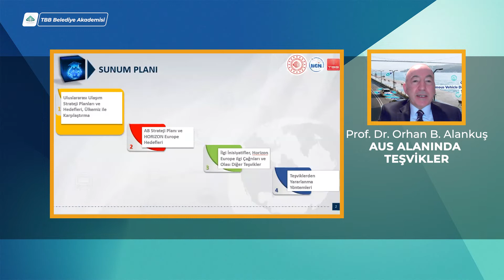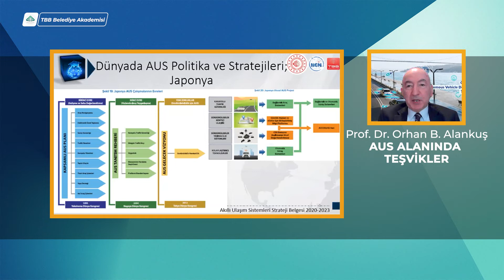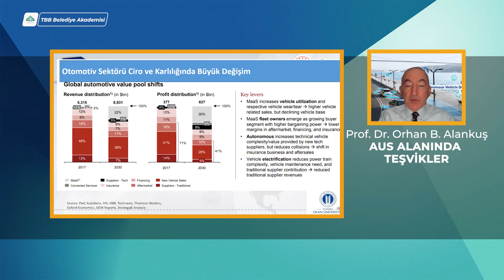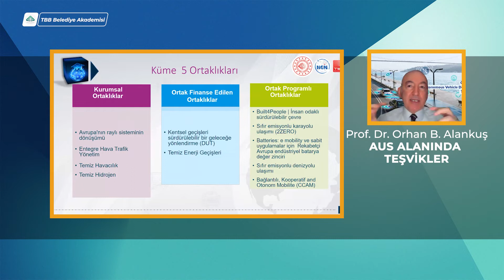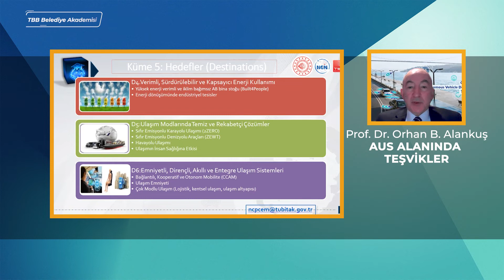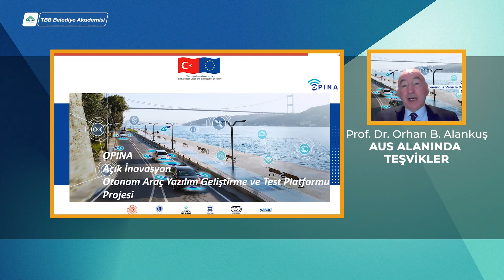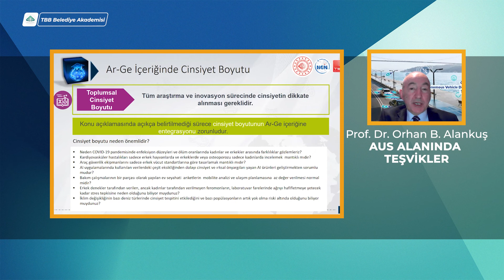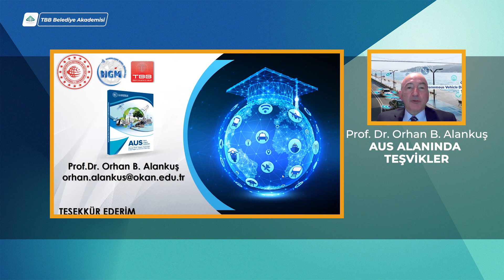Akıllı Ulaşım Sistemleri - 28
AUS Alanında Teşvikler